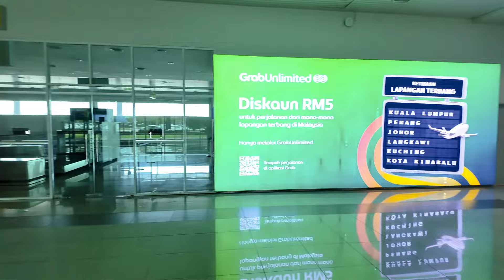Sultan Ahmad Shah International Airport ✈, Kuantan Pahang | Walk Around (2024)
SULTAN AHMAD SHAH INTERNATIONAL AIRPORT, KUANTAN, PAHANG
Address: 25150 Kuantan, Pahang

Sultan Ahmad Shah International Airport (IATA: KUA, ICAO: WMKD) serves as the primary gateway to Kuantan, the capital of Pahang, Malaysia. Located approximately 15 kilometers from the city center, the airport handles both domestic and limited international flights. It is a key hub for travelers heading to popular destinations such as Cherating Beach, Tioman Island, and the lush Taman Negara rainforest.

The airport features a single terminal with modern facilities, including check-in counters, a waiting lounge, retail outlets, and dining options, ensuring a comfortable experience for passengers. Operated by Malaysia Airports Holdings Berhad, it supports carriers such as Malaysia Airlines and AirAsia, connecting to Kuala Lumpur and other cities.

With its strategic location near major tourist attractions and business hubs, Sultan Ahmad Shah International Airport plays a vital role in the region’s economic and tourism growth, offering efficient connectivity in East Peninsular Malaysia.

In this video, a walking tour to the Main Terminal Building (MTB) - Arrival Hall, Departure Hall and other airport facilities & services.